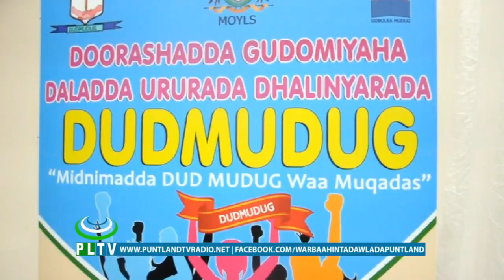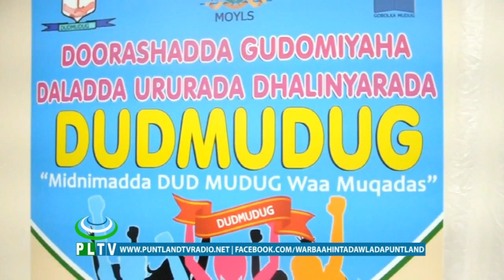Doorashada Guddomiyaha Dhalinyarada Dudmudug